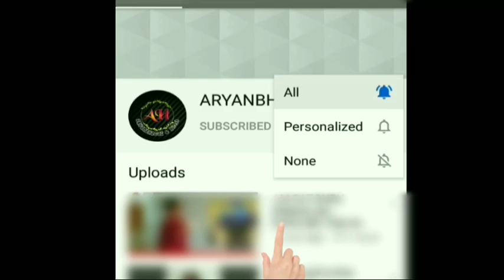ARYANBHAGAT & KINJAL DAVE SALANGPUR DHAM New 🙏।।કિંજલ દવે અને આર્યન ભગત સાળંગપુર મા ધુન 😳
ARYANBHAGAT & KINJAL DAVE  SALANGPUR DHAM New 🙏

।।કિંજલ દવે અને આર્યન ભગત  સાળંગપુર  મા ધુન 😳
Aryanbhagat
Kinjal dave
Salangpur dham